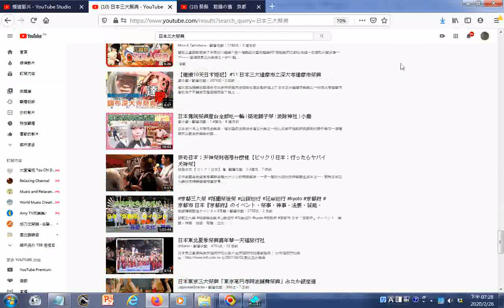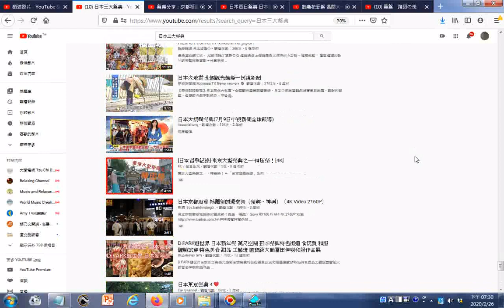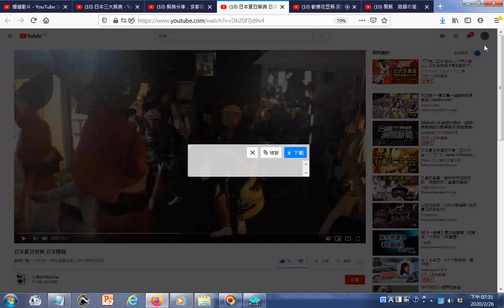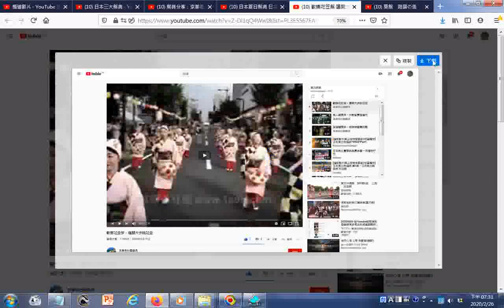搜尋 日本三大祭典